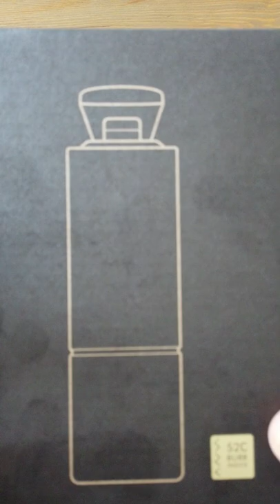New Timemore C3 Silver First Unboxing Video and Quick Review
Timemore's new coffee hand grinder C3 Shiny Silver!

Similar design as C3. It uses a 38mm S2C burr leveraged from Timemore's flagship Chestnut X.

Particle distribution and grinding duration seem to be improved over C2.

Pour over - settings 13-16
15 grams in 26-28 seconds
30 grams in 45-50 seconds

Turkish Coffee - Setting 6
8 grams in 25-30 seconds

Espresso - Setting 6-8
18 grams in 50-60 seconds

Video shot with DJI Osmo Pocket